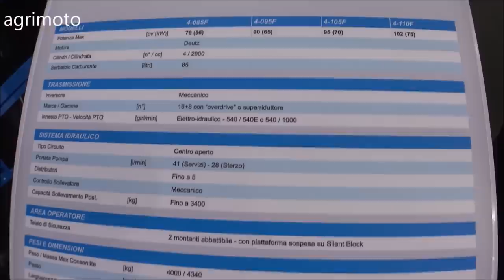Tracked small tractors 2019